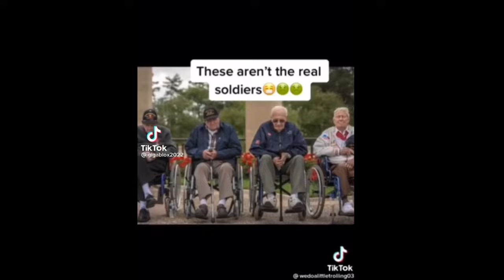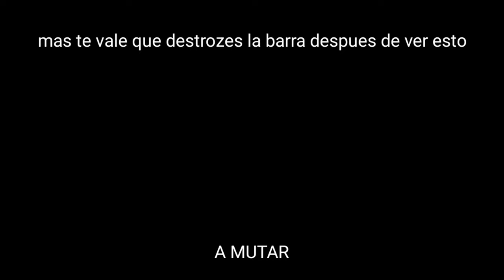THIS is the Revolution! Embrace masculinity, reject weakness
Remember brahs, embrace masculinity and reject modernity, we go gym to Get sickunt like zyzz chestbrah jeff seid, reject weakness embrace strength. This is gym motivation and now Go gym, this is the Revolution brahs.

Big respect to ronnie coleman, Jay cutler and bodybuilding, we love gym and fitness motivation.